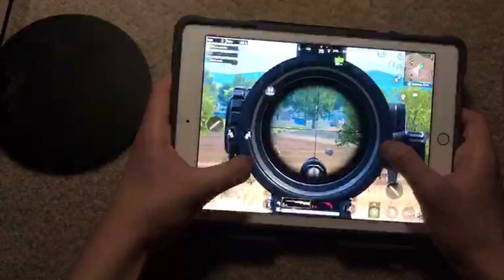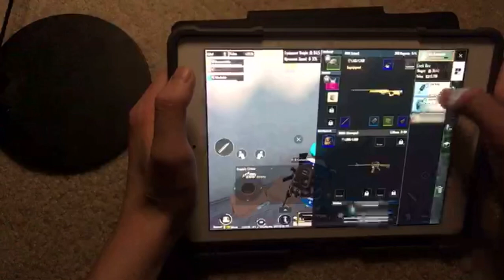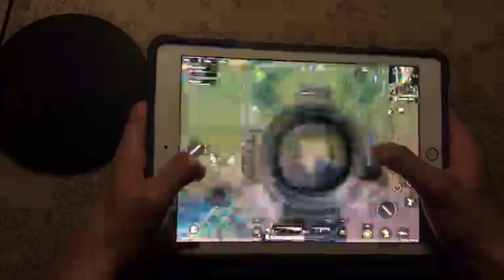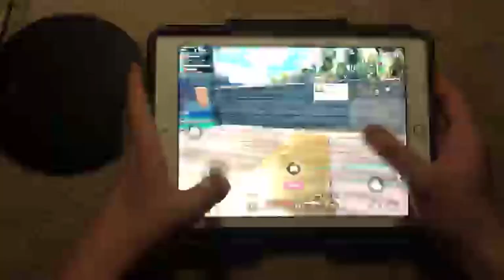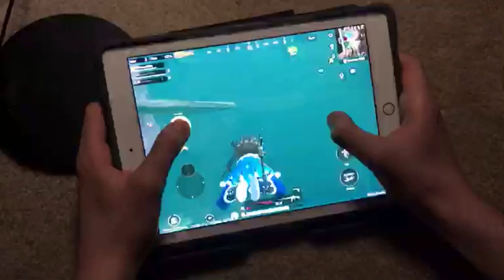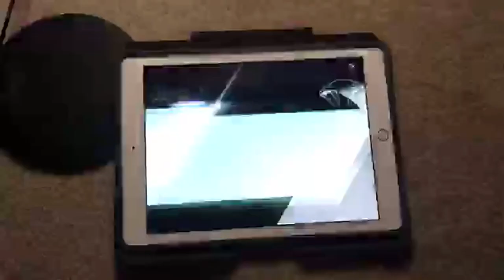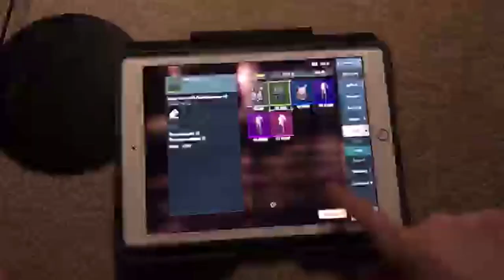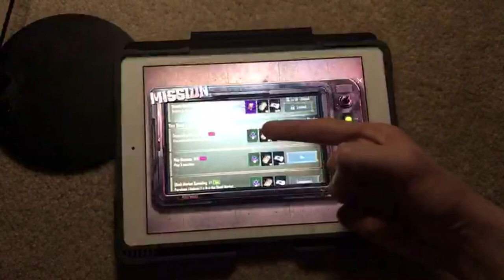Aemun Pestilence Episode 3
Yes, this is a dnd session. Just because pubg is in the video doesn’t mean it isnt a session 😅.